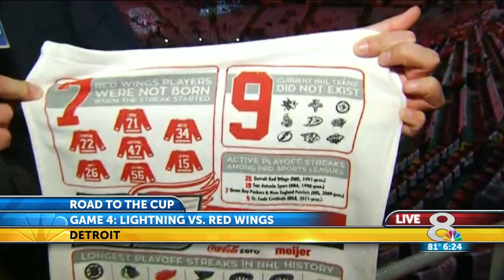Lightning vs. Redwings: Live shot super cut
A huge swath of my work in Detroit from 4/16/16 through 4/20/16.

Includes live shots, VOSOTs, PKGs, and talk-backs.